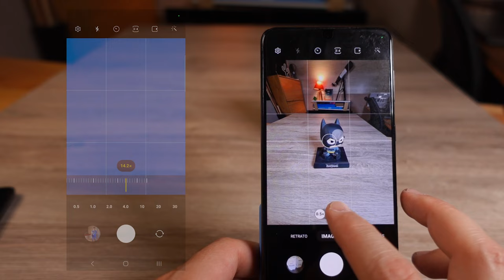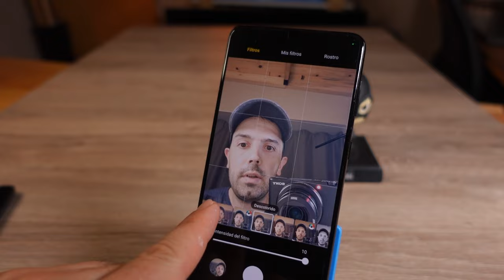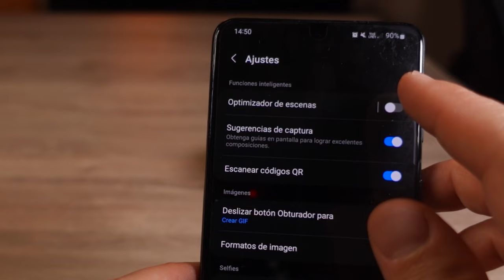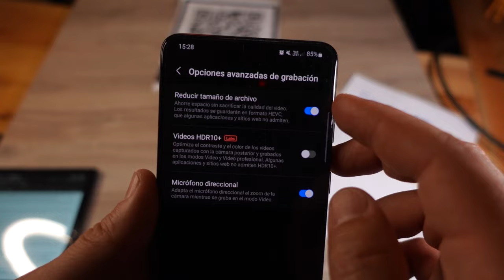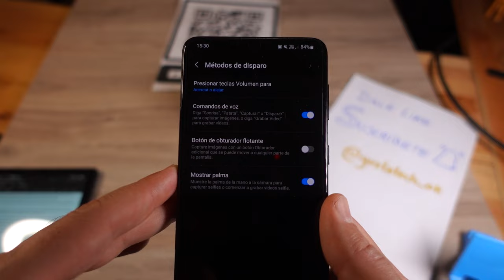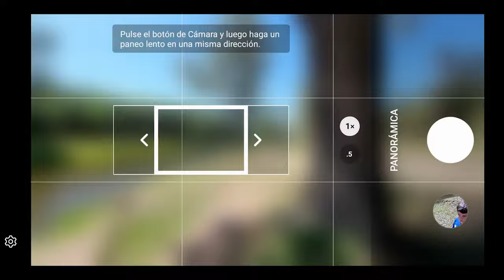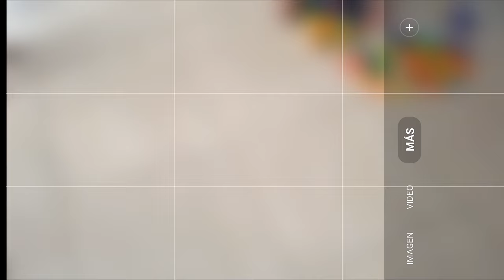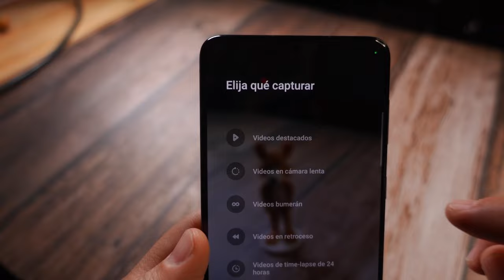Samsung Galaxy S21 Plus | Review de CÁMARA para PRINCIPIANTES 🐣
No creerás la cantidad de opciones que tienen los teléfonos Samsung en sus cámaras... para eso realicé este video, con la idea que le saques el máximo peovecho a tu Galaxy, muchos de los tips que verás aquí aplican a toda la gama de Samsung e incluso otras marcas tienen modos similares pero con otro nombre o formato ¿Conocías todos estos modos?

Índice:
0:00 Presentación @Gustatech
0:39 Conociendo la interfaz básica
0:55 Zoom máximo
1:15 Filtros cámara trasera
1:17 Mis filtros
1:48 Filtros de rostro
2:36 Desactivar filtros
2:47 Foto en movimiento
3:07 Relación de aspecto
4:00 Temporizador para fotos
4:08 Flash
4:20 Ajustes: Optimizador de escenas
4:32 Escáner de documentos
4:47 Sugerencia de captura
5:00 Escáner QR
5:15 Creador de gif
5:41 Formatos de imagen HEIF
5:53 Copias en RAW
6:08 Guardar selfies según vista previa / invertir selfie
6:17 Tono color selfie
6:30 Habilitar estabilización de video
6:34 Opciones avanzadas de video HEVC
6:46 Videos HDR10+
6:51 Micrófono direccional Samsung S21
7:02 Activar HDR en fotografía
7:11 Rastreo con enfoque automático
7:18 Encuadre automático en video
7:29 Habilitar líneas guía en fotografía y video
7:45 Etiquetas de ubicación
7:55 Métodos de disparo, comandos de voz
8:09 Botón de obtursdor flotante
8:13 Mostrar palma para tomar fotografía
8:23 Resolución de video cámara frontal S21 plus
8:45 Resolución de video cámara trasera 8K
8:50 Mi setup en 15 segundos
9:30 Más modos de foto y video Galaxy S21 Plus
9:40 Modificar interfaz de modos frecuentes
10:10 Modo perspectiva de director
11:23 Balneario de Río Tercero
11:42 Foto panorámica horizontal
12:22 Foto panorámica vertical
12:45 Hiperlapso 5x
13:06 Video Retrato Samsung
13:39 Cámara lenta y superlenta Samsung
13:57 Modo comida
14:26 Modo Noche Samsung
14:47 Toma única Samsung
15:01 Opciones de toma única
15:31 Ejemplos de toma única
16:00 Ejemplo de video cámara frontal 10mpx Galaxy S21 Plus